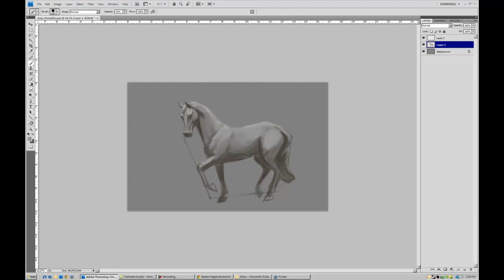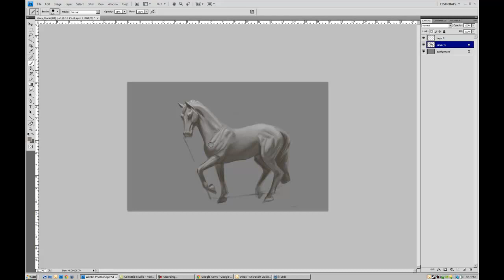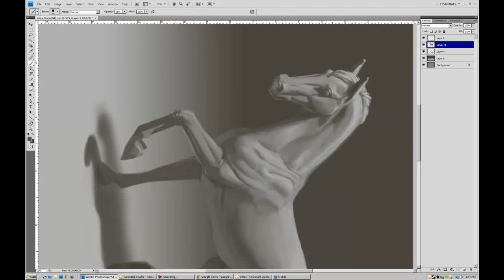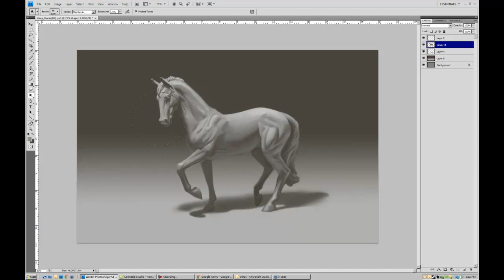Digital Painting Timelapse - Grey Horse by Ray Lederer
Painting by Ray Lederer. Music by LTJ Bukem Feat. MC Conrad. Software: Photoshop v.CS4. Time to completion: 3 Hours using a plastic horse toy sprayed primer grey as reference.